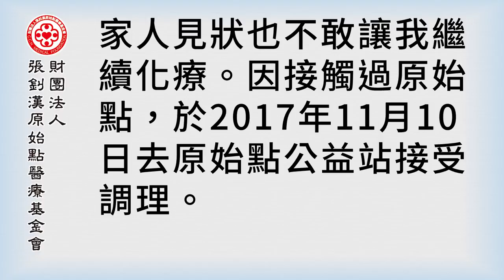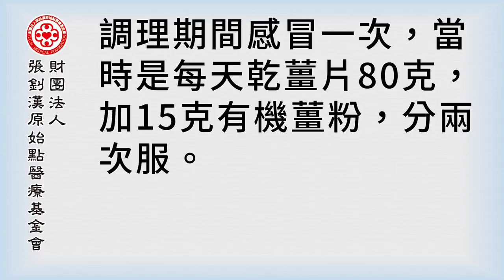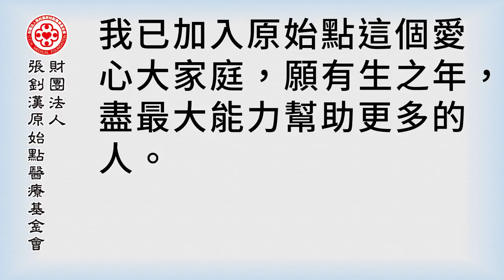子宮頸癌案例(山東)